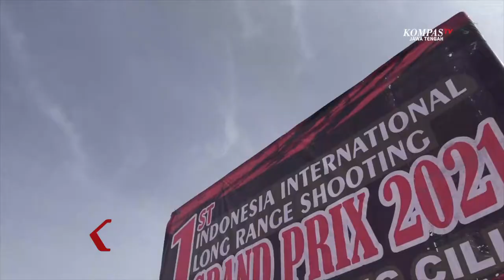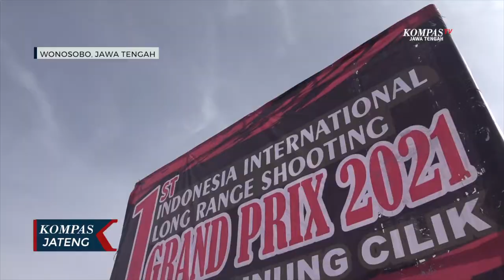Lomba Menembak di Gunung Cilik Dukung Pariwisata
WONOSOBO, KOMPAS.TV - Kejuaran First Indonesia International Longrange Shooting Grand Prix 2021, merupakan  agenda kegiatan bidang berburu pengurus besar perbakin yang dinahkodai oleh Komandan Korps Marinir (Dankormar) Mayor Jenderal TNI (Mar) Suhartono, selaku Ketua Bidang Berburu PB Perbakin.

Dalam kejuaran ini terdapat 81 peserta berasal dari berbagai daerah di Indonesia, diantaranya dari penembak jitu dari unsur sipil Perbakin, Korps Marinir TNI AL, Kopassus TNI AD, Paskhas TNI AU dan Brimob Polri.

Menurut Mayjen TNI Suhartono, pelaksanaan grand prix menembak long range yang dilaksanakan di tujuh tempat destinasi wisata Indonesia ini diharapkan bisa menaikan dan menumbuhkan perekonomian Indonesia, khususnya untuk bidang wisatawan di Wonosobo. Kegiatan ini juga dimaksudkan untuk mendukung program pemerintah dalam percepatan pemulihan ekonomi nasional.

Sementara itu, Bupati Wonosobo Afif Nurhidayat menyambut positif dipilihnya Gunung Cilik Wonosobo sebagai lokasi kejuaraan, karena akan mendukung pariwisata di Wonosobo.

Series keempat yang digelar di Gunung Cilik Wonosobo Jawa Tengah ini  memperlombakan berbagai nomor pertandingan long range yang ada di dunia serta dilakukan pada berbagai kondisi medan tembak dan kelas menembak dengan sasaran target pada jarak 300 sampai dengan 1200 meter.